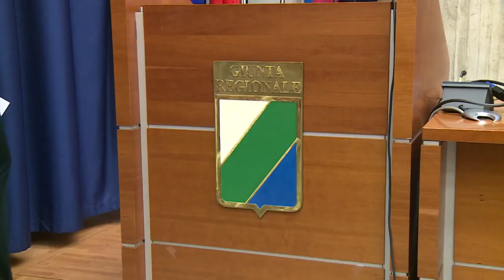Expo Dubai: l’Abruzzo protagonista con l’Agrifood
Seconda missione istituzionale a Dubai per la delegazione abruzzese. Dal 7 all’11 febbraio, la nostra regione metterà in mostra tutte le eccellenze dell’Agrifood. Obiettivo? favorire l’apertura su nuovi mercati